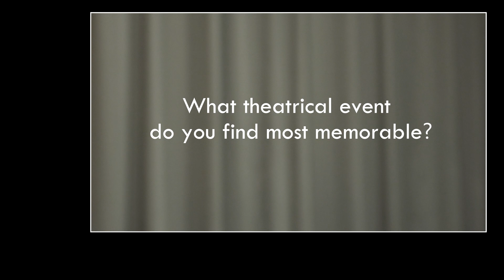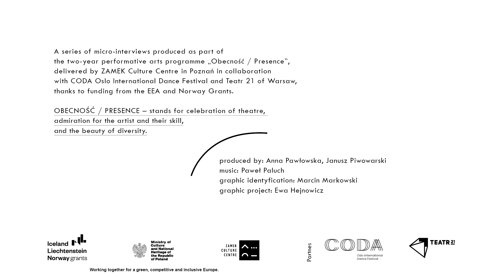Mariusz Józefiak – aktor Teatru Klucz / Centrum Kultury ZAMEK w Poznaniu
OBECNOŚĆ – święto teatru, zachwyt nad artystą i jego możliwościami, piękno różnorodności.

realizacja: Anna Pawłowska, Janusz Piwowarski
interpretacja w PJM: Karina Akseńczuk
muzyka: Paweł Paluch
identyfikacja graficzna: Marcin Markowski
projekty: Ewa Hejnowicz